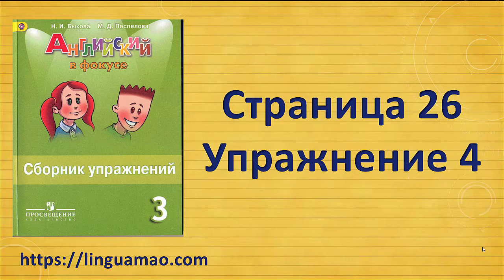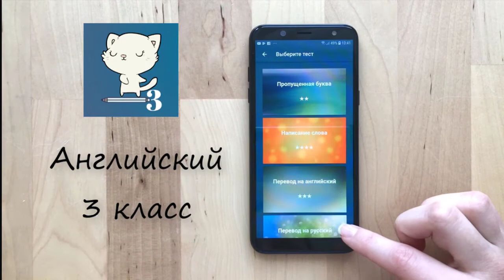Spotlight 3 класс Сборник упражнений страница 26 номер 4 ГДЗ решебник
Ссылки на приложения:
apple